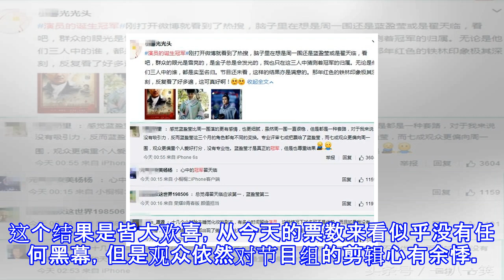周一围《演员》夺冠，章子怡如愿以偿！蓝盈莹却成了最大赢家！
周一围《演员》夺冠，章子怡如愿以偿！蓝盈莹却成了最大赢家！ 《演员的诞生》作为一个演员演技为核心的综艺节目，一开播就得到了大量的口碑和赞誉，随之而来的是铺天盖地的噱头和炒作，把这个节目推到了热搜第一。可以说它的成功源于节目的各种剪辑制造的冲突吸引观众，而它的失败也正是败剪辑过度所赐。自从袁立被剪辑成“精神病”之后，她一人与浙江卫视和腾讯视频这二大巨头对抗，硬是把观众从这个节目拉走了一半，从每期2亿网络点击量掉到了8000万，节目的人设瞬间崩塌。不管节目组的剪辑师怎么样，演员的实力还是在线的。今天也是最后一期，12位实力演员争夺总冠军，而作为呼声最高的周一围、蓝盈莹、翟天临如愿以偿的杀到了最后的...